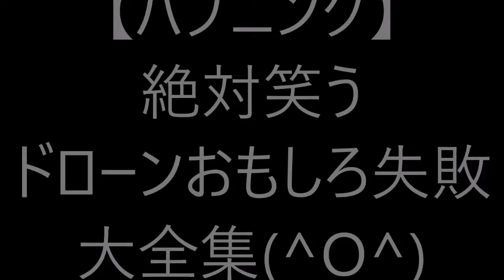【ハプニング】絶対笑う ドローンおもしろ失敗大全集(^O^)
【ハプニング】
絶対笑う
ドローンおもしろ失敗大全集(^O^)
～　腹筋注意！　あらら～　切ないwww　～

●【荒野行動】最新アプデで新兵器"回復魔法(?)が使えるドローン"追加されたから使って見た結果...ヤバすぎたww【KNIVES OUT実況アプデ】
●　【衝撃】スケボーでスーパージャンプした結果…痛々しいハプニング映像まとめ【Video Pizza】